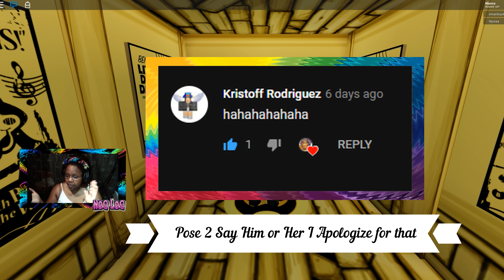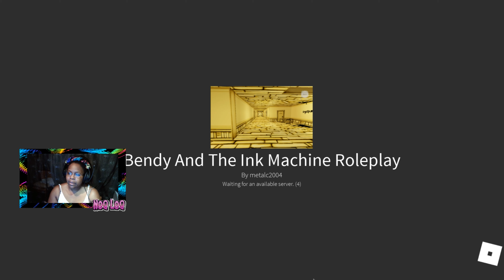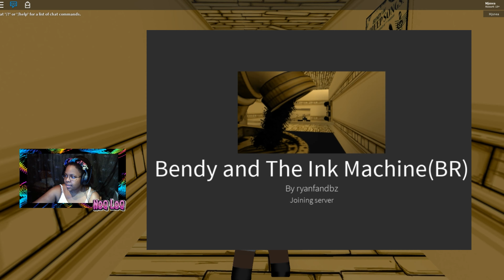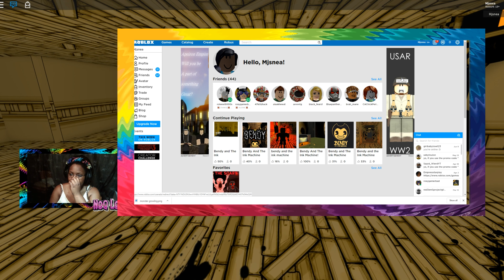Bendy on Roblox too well lets try it out: Roblox( Bendy & The Ink Machine)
Social Media/Other Channels